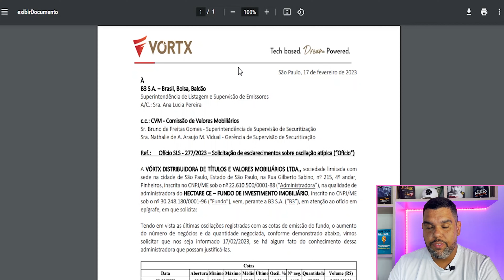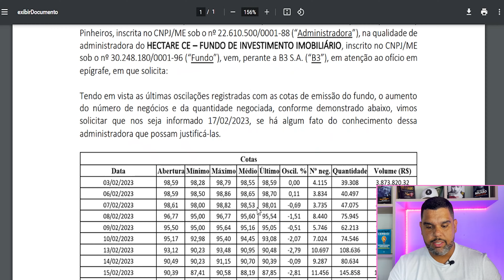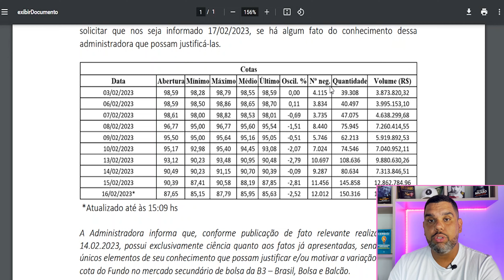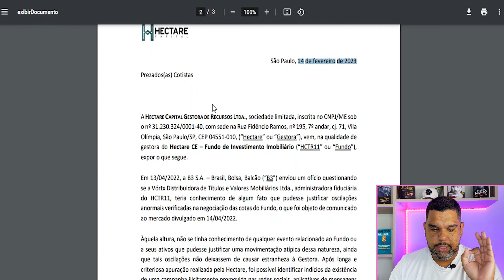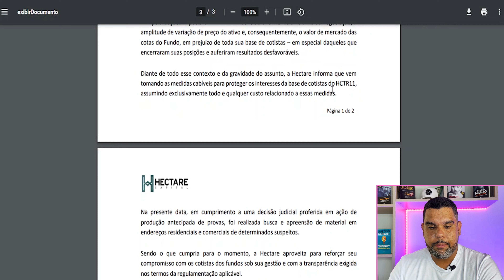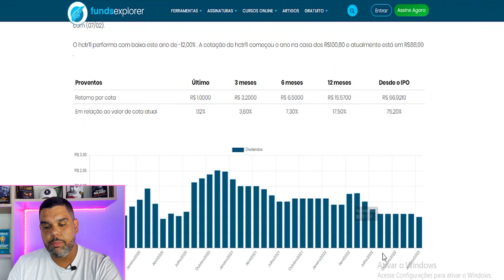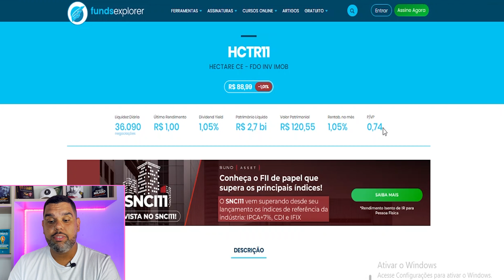HCTR11 DESABANDO| AINDA VALE A PENA?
VALE A PENA INVESTIR NO HCTR11? UM DOS MAIORES FUNDOS IMOBILIÁRIOS DO INDICE IFIX, ESTÁ SOFRENDO DURAS QUEDAS.

Em 2023 o FUNDO IMOBILIÁRIO HCTR11 já caiu cerca de 20%. O seu preço nunca esteve tão baixo como hoje. Mas será que VALE A PENA INVESTIR NO HCTR11? O que está acontecendo com esse FUNDO IMOBILIÁRIO?
Dê o play e entenda...

No mais, VAMOS INVESTIR PELA NOSSA LIBERDADE!!